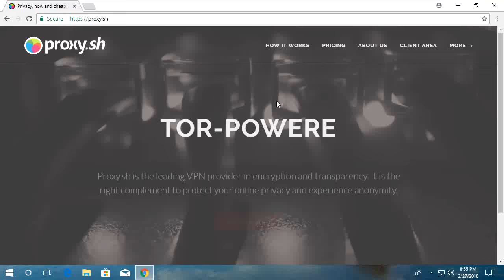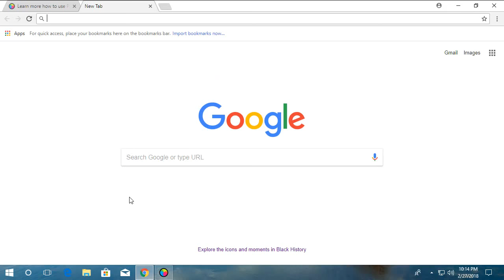Proxy.sh VPN Voucher Code: Coupon Code 35% OFF 2019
Proxy.sh VPN is a trusted and reliable VPN supplier based in Seychelles. Proxy.sh VPN service is operated by brilliant and skilled staffs from Asia, Africa and Europe like Argentina, Belgium, Bulgaria, Canada, Germany, Philippines, Seychelles, Spain and Switzerland, while Proxy.sh server locations are spread throughout the world except in locations where Proxy.sh believe privacy is not fully ensured at the moment. Since the staff of the Proxy.sh company are located throughout the world and collaborate in a digital manner, which gives the service round-the-clock attendance. Proxy.sh provides huge network with more than 300 servers located in 57+ regions and countries.
Proxy.sh VPN runs its VPN network with full transparency and a unique ethical approach. Proxy.sh' Ethical Policy provides an honorific statement that the will always transparently report the abuse cases they receive as well as all the operations they undertake behind the scenes. Proxy.sh’s whole network is configured with SoftEther and OpenVPN with the latest strong encryption standard 256-bit AES/CBC, SHA-512 and 4096-bit RSA as cipher/hash/control. Proxy.sh VPN also combines such technology as TOR, ECC and XOR with OpenVPN protocols, which make Proxy.sh stronger and more powerful to protect customers’ online privacy and even bypass any internet limitation. All your internet traffic is encrypted completely. Proxy.sh VPN helps unblock everything and every website censored by internet censorship or geo-restriction by government, ISP, university, school, and websites administrator. Proxy.sh VPN’s multi-hop let you jump into one server and get randomly routed internally across various nodes and exit into another server.
Proxy.sh VPN is promoting 25% Voucher code or coupon code for its $10 package. Save up to 25% with these current Proxy.sh Voucher code & coupon code. 25% off Voucher code is only available for a limited time. Get your Proxy.sh 25% off now!
Learn More Details and Get Proxy.sh Coupon code & Voucher Code